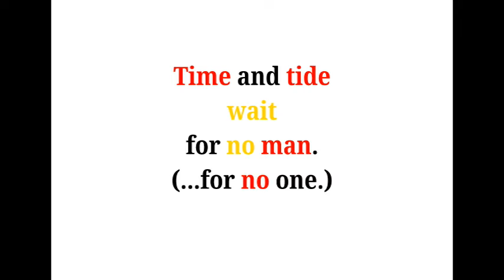Cool Phrases - Time and tide wait for no man.